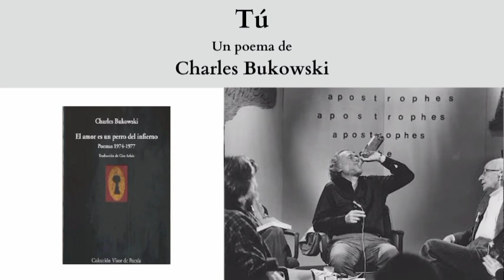"Tú", un poema de Charles Bukowski